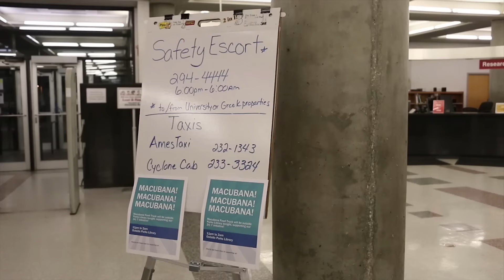Dead Week at Parks Library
Iowa State University Provost Jonathan Wickert stopped by Parks Library during Dead Week to hand out donuts and talk with students. The library is open 24/7 throughout Dead Week and Finals Week.

Video by Alex Connor